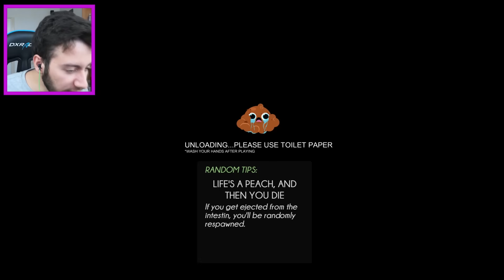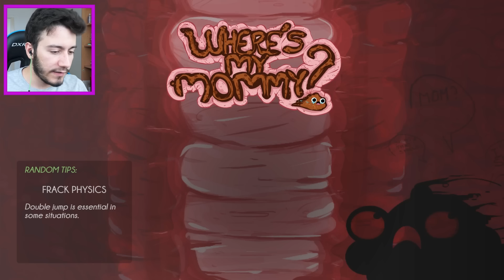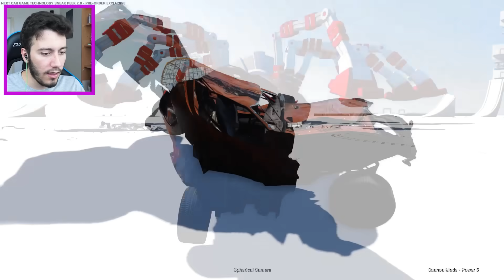BOK OYUNU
Ben Enes Batur , bok oyunu oynuyoruz yani kısaca bok simulator oynuyoruz ve araba simulator oynuyoruz sinirlendiren ve rahatlatan iki oyun , en güzel oyunlar serimizden bir video iyi seyirler.